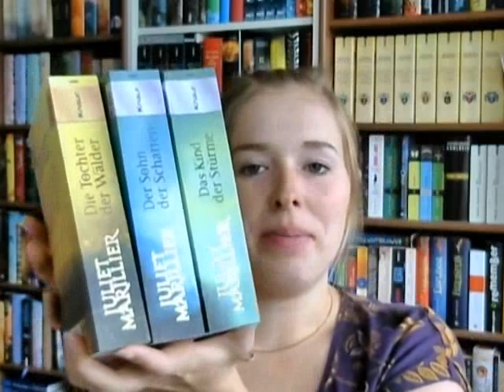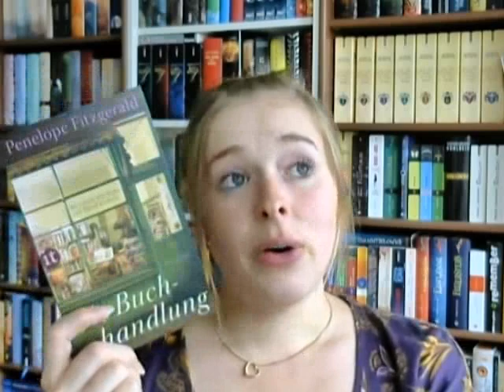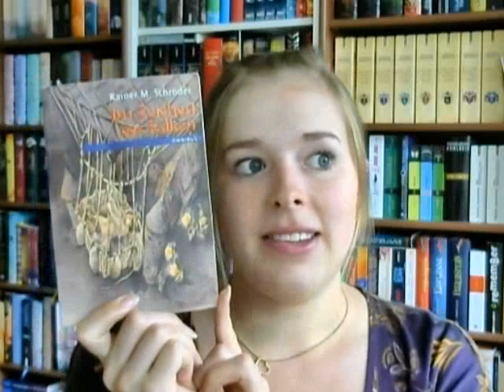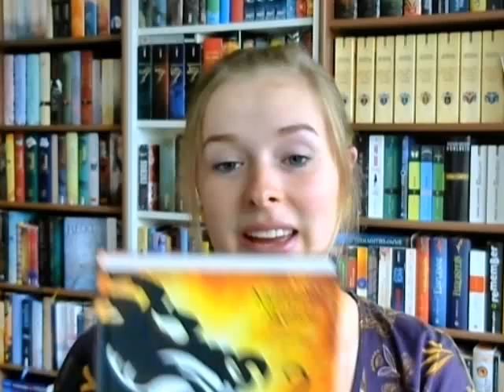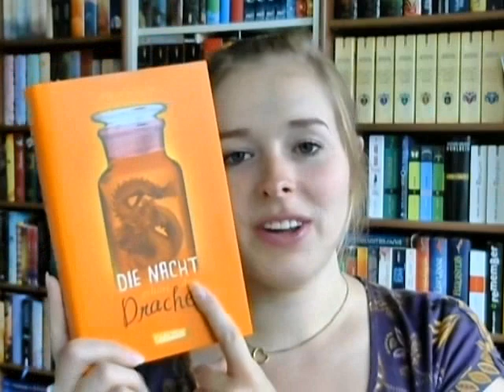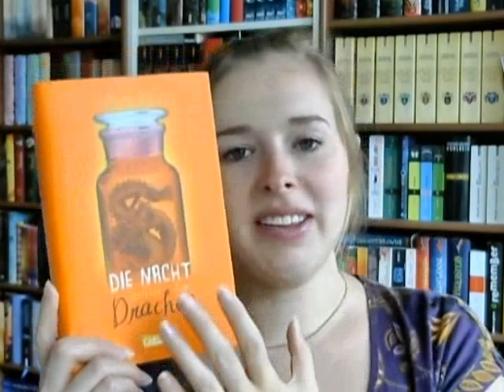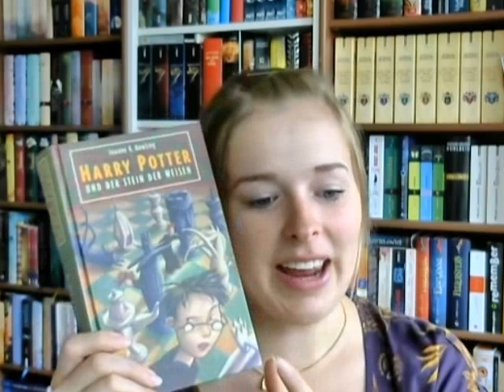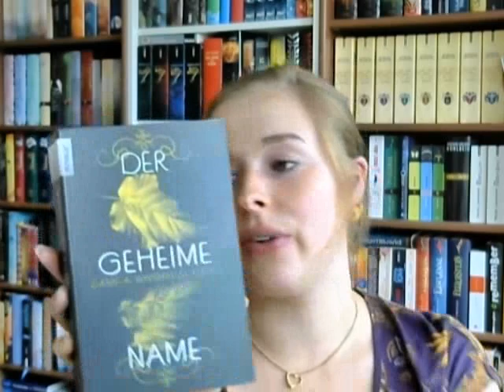[TAG] Mit Büchern durch den Herbst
Danke an Joyce fürs Taggen! :-*

Die Fragen:

1. Kastanien sammeln: Zeige eine Reihe,die du zusammentragen musstest,obwohl du erst ein oder sogar kein Buch davon gelesen hast ( kann auch mittlerweile komplett gelesen sein).

2. Regenschauer: Zeige ein Buch,das erst begonnen hat,dich dann aber furchtbar enttäuscht hat.

3. Drachen steigen: Zeige ein Buch,mit dem man sich in ein Abenteuer stürzt.

4. Indian Summer: Zeige ein Buch in den Farben rot,orange oder gelb (muss nicht zwingend alle Farben im Cover haben).

5. Blätterrascheln: Zeige ein Buch bei dem die Seiten nur so dahingeflogen sind.

6. Abwarten und Teetrinken: Ein Buch wo du anfangs nicht abschätzen konntest in welche Richtung es sich entwickeln würde.

7. Kuscheldecke: Zeige ein richtiges Wohlfühlbuch.

8. Schal stricken. Welches Buch welche Reihe hätte verlängert werden sollen?

9. Halloween: Zeige ein schauriges / gruseliges Buch.

10. Lesen im Kerzenschein: Welches Buch wirst du in diesem Herbst noch lesen?

Ich tagge:
Anna Eule
Aennysbooks
Book of my life
CocuryRuby
Madametschenni
Wiljas Bücherkanal
Verstand
What Lina likes
Nicky Paulas Bücherwelt
Nici&Books